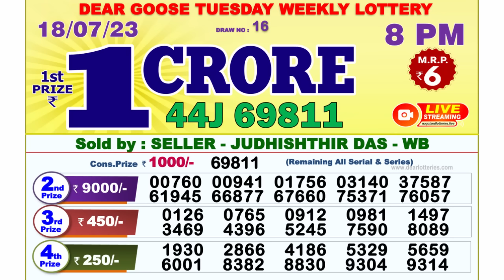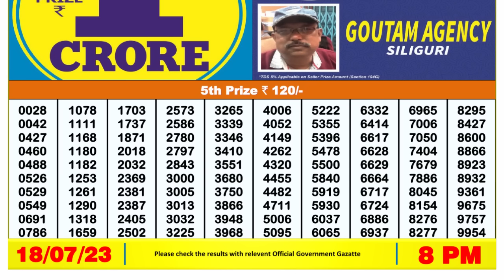🔴 Lottery Sambad Live 08:00pm 18/07/2023 Evening Nagaland State Dear Lottery Result Pdf Download